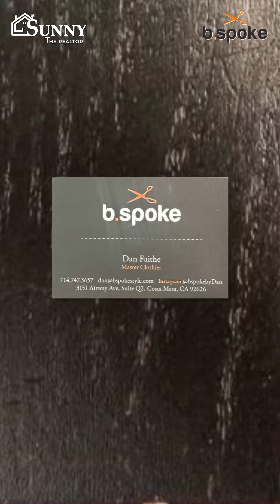YOUR ‘ATTITUDE’ SHAPES YOUR ‘ABILITITUDE’ & YOUR DESTINY.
DEVELOP A CONTAGIOUS ATTITUDE. BELIEVE IN YOUR CHOICES, BELIEVE IN POSSIBILITIES, BELIEVE IN BETTER FUTURES💯💯🕺💃🚀🚀

I BELIEVE IN B.SPOKE AND HIS TEAM!! Thank you Dan for being such a wonderful person!!

“MY GOAL IS TO HELP YOU ACHIEVE YOUR REAL ESTATE GOALS”

”It’s always Sunny in California and there is always Sunny Singh your amazing realtor and a host at The American Dream TV in California for your Real Estate Goals”

Spread Happiness, Spread kindness and don’t forget to dance 🕺💃🥂